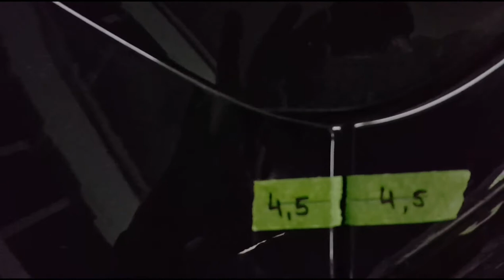Panel gaps- before taking car for repair- ВНИМАНИЕ !!! КУЗОВНЫЕ ЗАЗОРЫ ...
PDR car body repairs  and painting